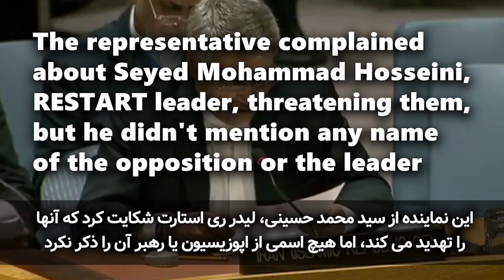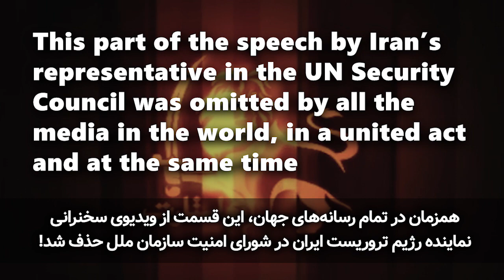The Iranian regime's great fear of RESTART opposition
ترس شدید رژیم ایران از اپوزیسیون ری استارت

Iran’s representative complained about Seyed Mohammad Hosseini, RESTART leader, threatening them, but he didn't mention any name of the opposition or the leader

This part of the speech by Iran’s representative in the UN Security Council was omitted by all the media in the world, in a united act and at the same time

نماینده رژیم تروریستی ایران از سید محمد حسینی، لیدر ری استارت شکایت کرد که آنها
را تهدید می کند، اما هیچ اسمی از اپوزیسیون یا رهبر آن را ذکر نکرد

همزمان در تمام رسانه‌های جهان، این قسمت از ویدیوی سخنرانی
نماینده رژیم تروریست ایران در شورای امنیت سازمان ملل حذف شد